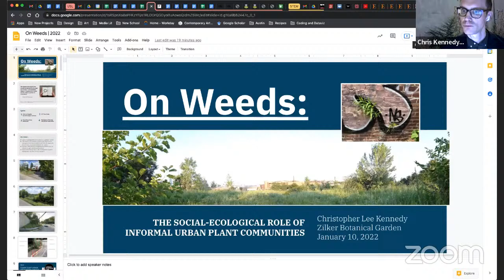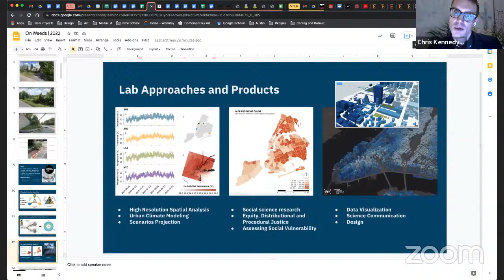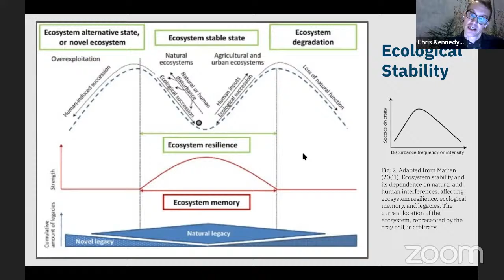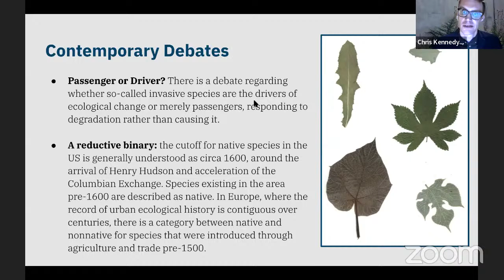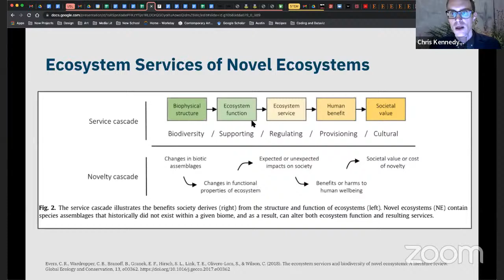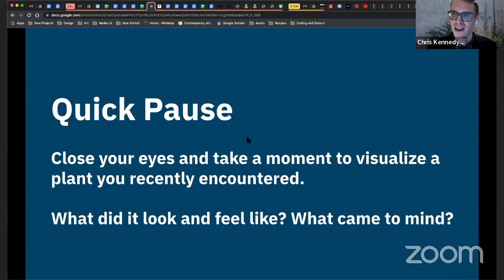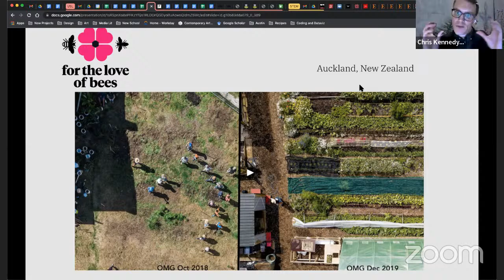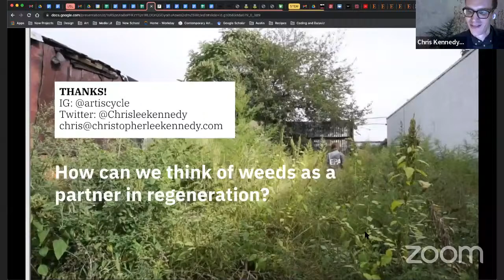On Weeds: The Social-Ecological Role of Informal Urban Plant Communities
SPEAKER: Chris Kennedy
DATE: Monday, January 10, 2022
TIME: Livestream starts at 6:30 p.m. CST

This talk will draw from recent urban ecology research to highlight emerging questions about how to effectively manage, co-exist, and find kinship with informal urban plant communities we typically label as weeds or pests. We will look at case studies from urban areas around the world, noting recent advances in ecological restoration, regeneration, and conservation discourse. What can we learn from life along the margins, and can informal green spaces provide a new model for urban resilience?

Christopher Kennedy is the assistant director at the Urban Systems Lab, The New School and lecturer in the Parsons School of Design. Kennedy’s research focuses on understanding the socio-ecological benefits of spontaneous urban plant communities, and the role of civic engagement in developing new approaches to environmental stewardship and nature-based resilience. Kennedy is now based in Austin, TX, where he creates site-specific projects that examine conventional notions of “nature,” interspecies agency, and biocultural collaboration.

All of our events are FREE and we are always looking for new members to help us support our mission. Visit AustinOrganicGardeners.org to become a member of the oldest organic garden club in America. Memberships are only $10 a year and 100% of dues go to the Zilker Botanical Garden.